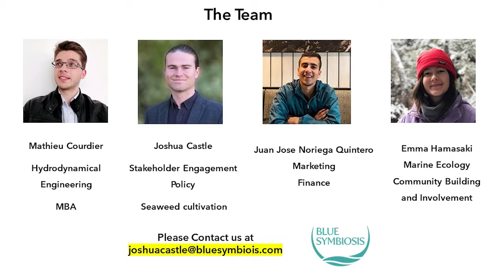OIO x HP Generation Impact 2021 Finalist: Joshua Castle from Blue Symbiosis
Name: Joshua Castle
Company: Blue Symbiosis

About
Joshua Castle is the founder of Blue Symbiosis, a company that strives to make a difference which involves one of the major environmental issues, oil and gas infrastrures. By utilising old structures, Blue Symbiosis seeks to repurpose retired oil and gas infrastructure for regenerating seaweed cultivation in order to make a positive impact towards our Planet Ocean.

The Innovator:
Joshua Castle is a passionate environmental activist which led him to completing his Bachelor of Marine and Antarctic Science with Honours. Joshua’s thesis involved the research into repurposing oil and gas infrastructure to regenerative seaweed sites, resulting in Joshua travelling all over the world for his studies and the development of Blue Symbiosis.

The Innovation:
Blue Symbiosis focuses on finding solutions for decommissioning and scaling seaweed production.  Decommissioning is an emerging $60 billion AUD problem for governments and industries in which they are expected to share the costs. Seaweed has the potential to deliver vast environmental benefits for ocean health, but if it can’t be scaled, significant impacts on ocean health can’t be realised.

Blue Symbiosis aims to repurpose retired oil and gas infrastructure to regenerative seaweed cultivation sites in order to increase seaweed production to the scale large enough for seaweed to make a significant impact on ocean health. Benefits of this include helping the oil and gas industry transition towards a sustainable direction, saving decommissioning costs, re-using infrastructure, symbolising change, and the benefits associated with seaweed cultivation. It is possible to tell a new, regenerative story for the future of oil and gas infrastructure.

Why is innovation important:
“The ocean is the beating heart of our planet from which all the life we see around us evolved. It is our common heritage. Without the ocean, we have no life. To maintain a healthy planet, we need a healthy ocean. The problem is that the ocean is out of sight to most of the world's population. Part of this is because of the limited access all of us have to the ocean. It is so vast and inaccessible that no one person or team can simply go out and make the significant impact we need without innovation. Because of this, we need to use technology and partnerships to innovate non-linear solutions to scale impact as fast as possible. High impact ocean innovation can restore the beautiful.” - Joshua Castle